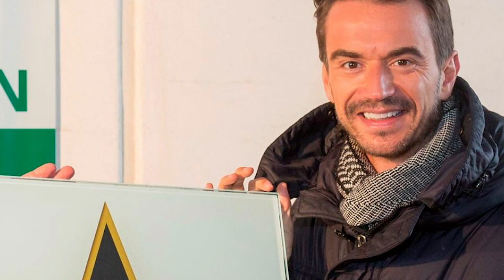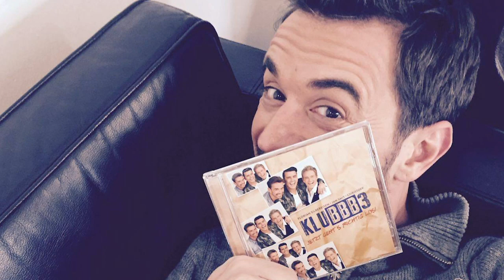„Single-Leben: Florian & Beatrice Egli verraten das Leben nach der Trennung“.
Und die neuesten Promi-News in 24 Stunden